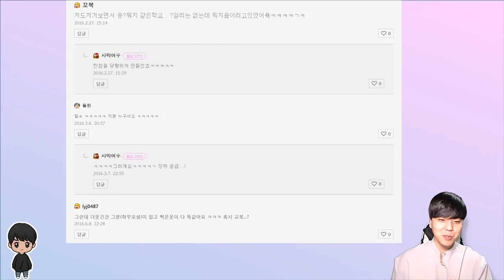[BTS][ENG SUB]방탄소년단 사진 속 이 남자의 정체는?(feat:빛훈),The Man in the BTS Photo?(Brightoon)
번역해주신 Translator : Yunsun Lee,Yuna Lee님들께 감사합니다!

BGM정보
Song : Simon More - Happy Vibes